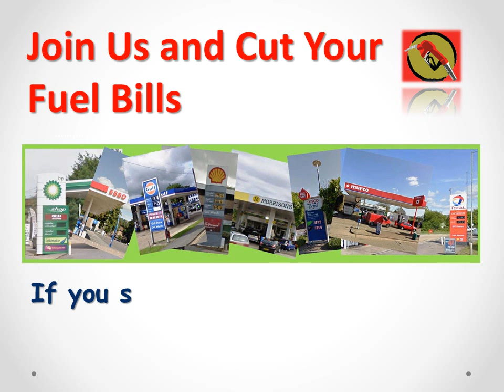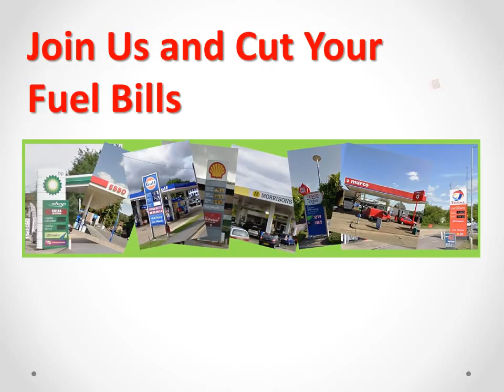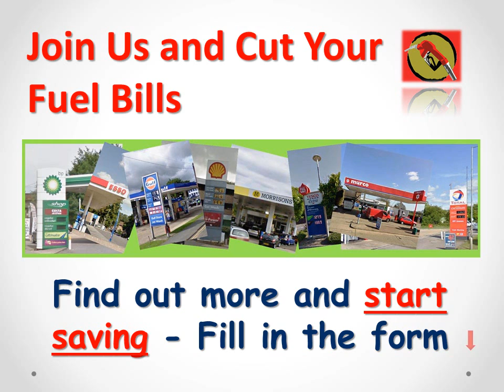Join Us and Cut Your Fuel Bills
It's free to join and reduce the cost of your fuel bill. and fill in the form and start saving.